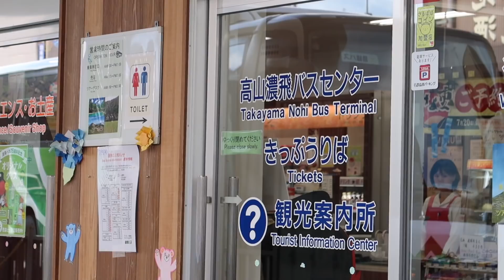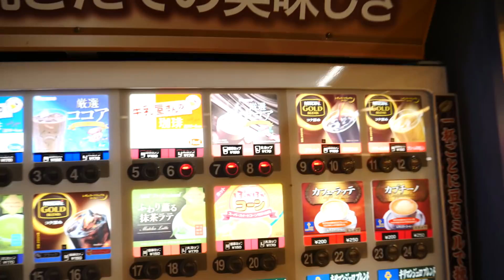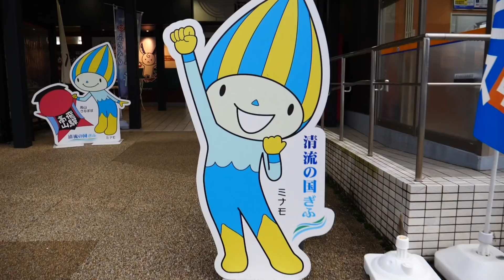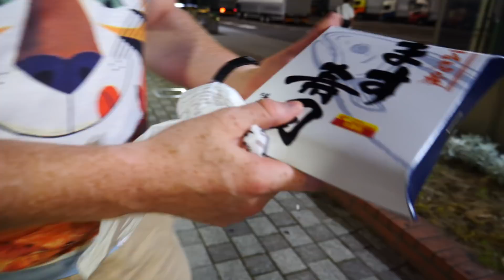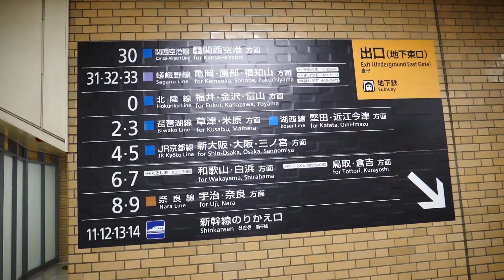Takayama to Kyoto by Bus | Japan Travel Vlog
Join us for another Japan travel vlog as we head from Takayama to Kyoto by bus. After a torrential downpour in Takayama for days on end buses and trains had been canceled for days. It appeared our bus was going to be canceled as well so we prepared to stay an extra night in Takayama. Fortunately, for us, the highways had been inspected thoroughly - after the heavy rains - and we were given the green light to head to Kyoto. For dinner on the bus, I quickly grabbed sushi with salmon, chips, snickers and mango snacks from Family Mart.

The bus journey itself was the most scenic we've been on in Japan. We passed through quaint villages, meandered through mountain tunnels and gasped at the lakes, rivers and forests we saw along the way.

At one of the rest stops, we saw the biggest collection of Japanese vending machines in one area selling coffee. As we continued the journey the landscape turned from mountains to farmland with bigger cities along the way. I ended up grabbing more sushi which ended up being really disappointing.

We ended up arriving in Kyoto earlier than we had anticipated at 9:15 pm. After trying to figure out local transportation, we gave up too exhausted and confused and decided to just leg it to our apartment. It ended up being a longer walk than we had anticipated so by the time we arrived at our apartment in Kyoto we just went straight to bed.

We pick things up in the morning for breakfast at Komika's Coffee serving contemporary Japanese breakfast serving Danish pastry with soft serve ice cream. I got toast with red Azuki beans with an iced coffee.

Our apartment in Kyoto was small but tidy with a kitchen, bedroom, bathroom and tiny dining area. The price for the bus tickets was $40 USD per from Takayama to Kyoto. If you're looking to save money taking the bus in Japan is a good travel option.

Hey guys! We are Samuel and Audrey, a vlogging travel couple from Canada. In this travel channel we share our travel and food vlogs while touring the world. Our most recent trip was to Japan where we spent 2 months traveling around the country and visiting the following destinations: Osaka, Tokyo, Kyoto, Nara, Nikko, Takayama, Yokohama, Odaiba, Shirakawa-gō and Takao.

During our stay, we visited a mixture of big cities and small rural towns, where we enjoyed eating Japanese street food, trying traditional Japanese cuisine, visiting local attractions and staying in unique accommodations (such as capsule hotels and ryokans) that we are now going to share with you on this channel. The combination and contrast of visiting futuristic cities and traditional countryside areas is what makes travel to Japan so fascinating. Ultra modern versus traditional. This is the essence of Japan.

Our trip to Japan was unforgettable and until now it is one of our favorite countries that we have come to know. However, we only feel as though we just scratched the surface on this trip to Japan. If you want to see more videos from Japan in the future, let us know in the comments that places you'd like us to travel to and food experiences you would like to see on this travel channel.

Have you traveled to Japan before? What was your experience like? Please share your Japan travel tips, advice and experiences in the comments below.

Thanks again for watching our Japan series! Until next time!

If you're new to our channel or this Japan series please check out the following playlists to get caught up on all of our videos:

This is part of our Travel in Japan video series showcasing Japanese food, Japanese culture and Japanese cuisine.